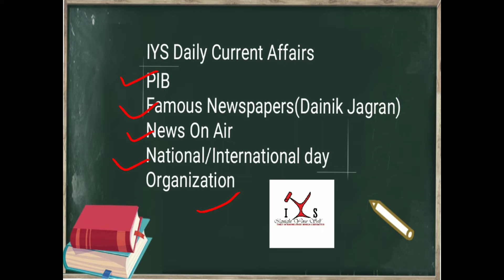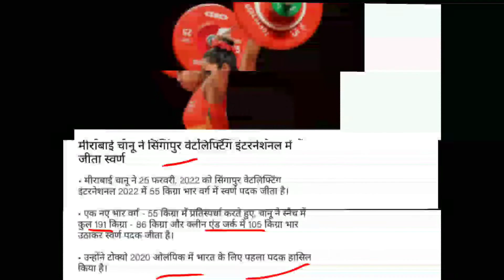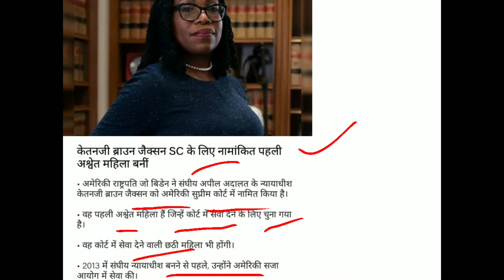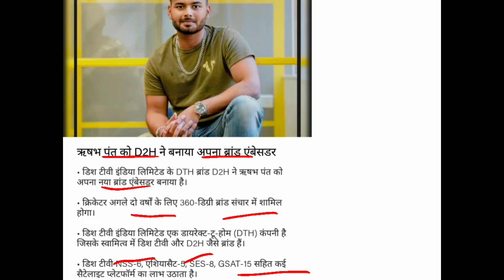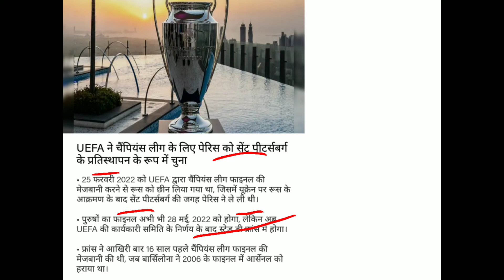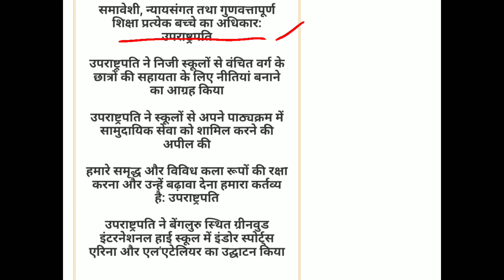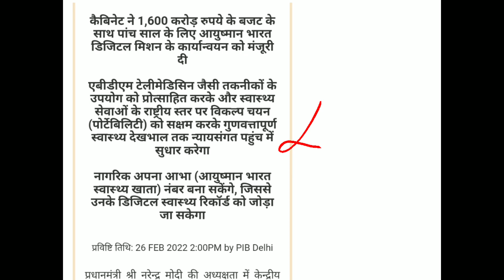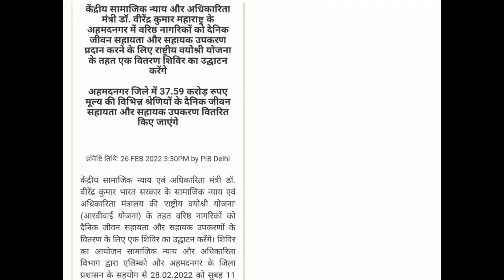Daily Current Affairs : 26 February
In, this you can cover all current topics which are important for indian government exam point of view.
Resources are PIB